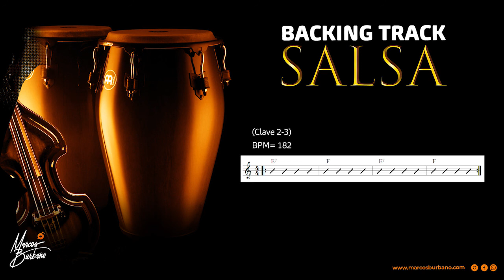#60 BACKING TRACK ( E7 | F | F ) - Pista de Salsa para tumbaos, guajeo